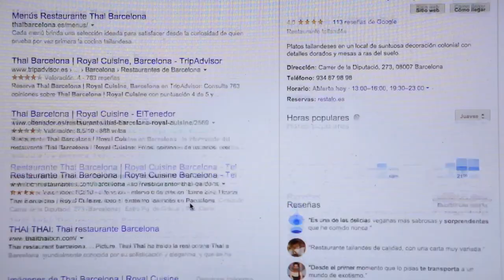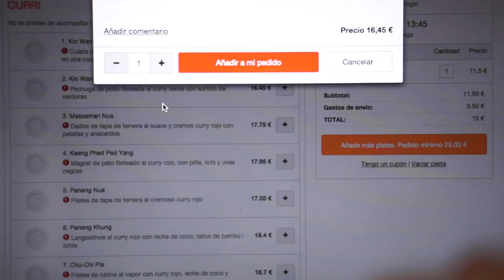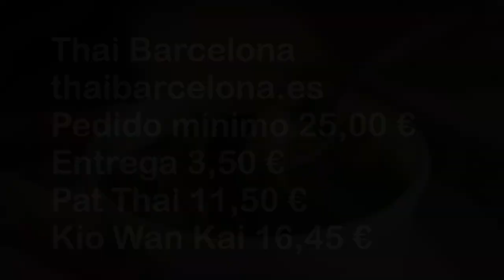TAKE-OUT BARCELONA #4 THAI BARCELONA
Buscaba un restaurante thai. Mi preferido es el Bangkok Café, pero no tiene reparto a domicilio. A ver qué os parece este

Thai Barcelona
Pedido mínimo 25,00 €
Entrega 3,50 €
Pad Thai 11,50 €
Kio Wan Kai 16,45 €